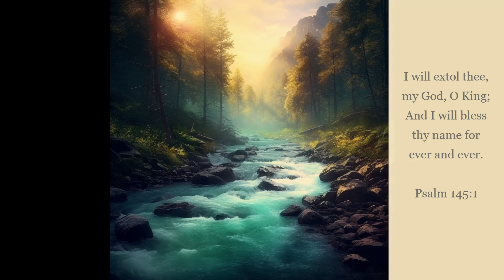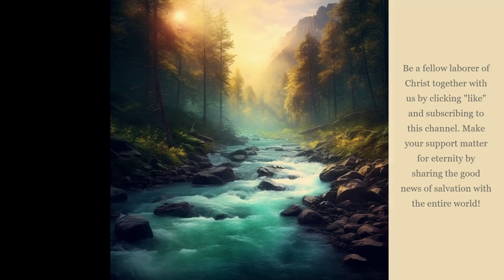Daily Worship with Psalms (Psalms 88 - June 30, 2023)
Psalms 88:
1 O lord God of my salvation, I have cried day and night before thee:

2 Let my prayer come before thee: incline thine ear unto my cry;

3 For my soul is full of troubles: and my life draweth nigh unto the grave.

4 I am counted with them that go down into the pit: I am as a man that hath no strength:

5 Free among the dead, like the slain that lie in the grave, whom thou rememberest no more: and they are cut off from thy hand.

6 Thou hast laid me in the lowest pit, in darkness, in the deeps.

7 Thy wrath lieth hard upon me, and thou hast afflicted me with all thy waves. Selah.

8 Thou hast put away mine acquaintance far from me; thou hast made me an abomination unto them: I am shut up, and I cannot come forth.

9 Mine eye mourneth by reason of affliction: Lord, I have called daily upon thee, I have stretched out my hands unto thee.

10 Wilt thou shew wonders to the dead? shall the dead arise and praise thee? Selah.

11 Shall thy lovingkindness be declared in the grave? or thy faithfulness in destruction?

12 Shall thy wonders be known in the dark? and thy righteousness in the land of forgetfulness?

13 But unto thee have I cried, O Lord; and in the morning shall my prayer prevent thee.

14 Lord, why castest thou off my soul? why hidest thou thy face from me?

15 I am afflicted and ready to die from my youth up: while I suffer thy terrors I am distracted.

16 Thy fierce wrath goeth over me; thy terrors have cut me off.

17 They came round about me daily like water; they compassed me about together.

18 Lover and friend hast thou put far from me, and mine acquaintance into darkness.

Isaiah 55:11: